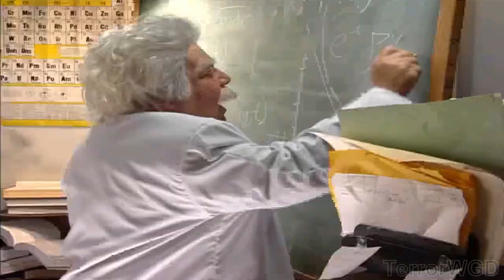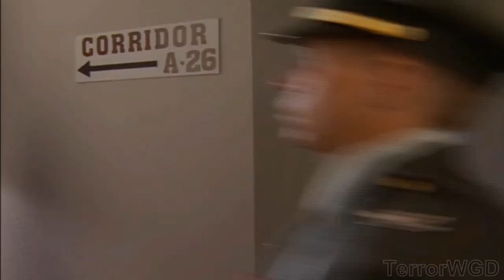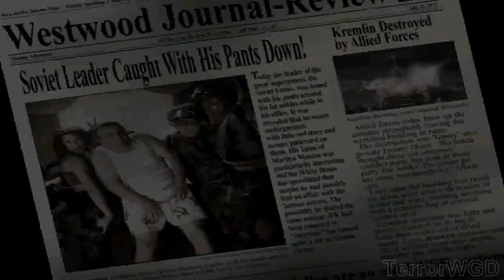Red Alert 2│All Allied│Cut-Scenes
⏱Time Stamps:
Intro 0:00
Allied Mission 1 Lone Guardian 0:17
Allied Mission 2 Eagle Dawn 01:59
Allied Mission 3 Hail To The Chief 03:19
Allied Mission 4 Last Chance 04:35
Allied Mission 5 Dark Night 05:13
Allied Mission 6 Liberty 06:41
Allied Mission 7 Deep Sea 08:27
Allied Mission 8 Free Gateway 09:20
Allied Mission 9 Sun Temple 10:32
Allied Mission 10 Mirage 11:07
Allied Mission 11 Fallout 11:38
Allied Mission 12 Chrono Storm 13:13
Allied Ending 14:09
Outro 15:23